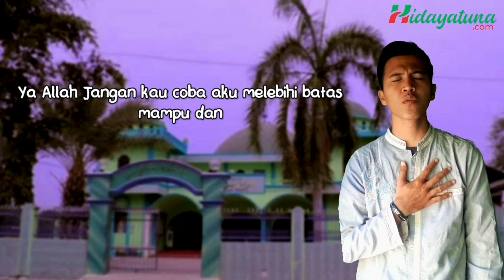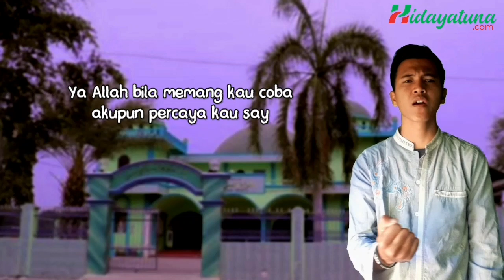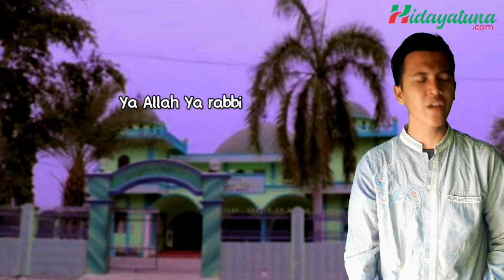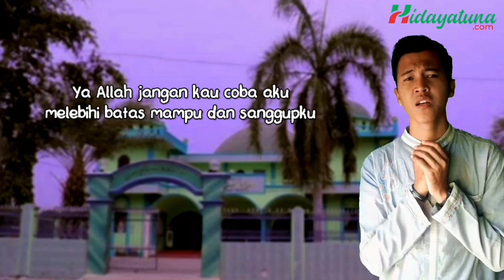Ya allah Cover by Iky